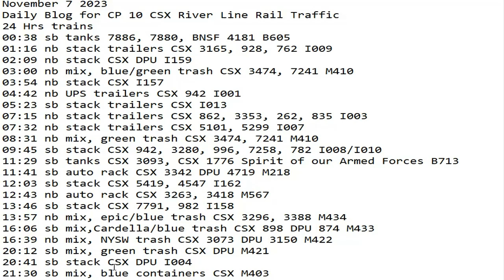November 7 2023 BigTrains.TV CP 10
24 Hrs trains
00:38 sb tanks 7886, 7880, BNSF 4181 B605
01:16 nb stack trailers CSX 3165, 928, 762 I009
02:09 nb stack CSX DPU I159
03:00 nb mix, blue/green trash CSX 3474, 7241 M410
03:54 nb stack CSX I157
04:42 nb UPS trailers CSX 942 I001
05:23 sb stack trailers CSX I013
07:15 nb stack trailers CSX 862, 3353, 262, 835 I003
07:32 nb stack trailers CSX 5101, 5299 I007
08:31 nb mix, green trash CSX 3474, 7241 M410
09:45 sb stack CSX 942, 3280, 996, 7258, 782 I008/I010
11:29 sb tanks CSX 3093, CSX 1776 Spirit of our Armed Forces B713
11:41 sb auto rack CSX 3342 DPU 4719 M218
12:03 sb stack CSX 5419, 4547 I162
12:43 nb auto rack CSX 3263, 3418 M567
13:46 sb stack CSX 7791, 982 I158
13:57 nb mix, epic/blue trash CSX 3296, 3388 M434
16:06 sb mix,Cardella/blue trash CSX 898 DPU 874 M433
16:39 nb mix, NYSW trash CSX 3073 DPU 3150 M422
20:12 sb mix, green trash CSX DPU M421
20:41 sb stack CSX DPU I004
21:30 sb mix, blue containers CSX M403